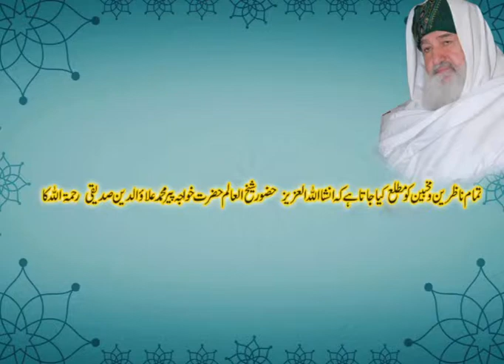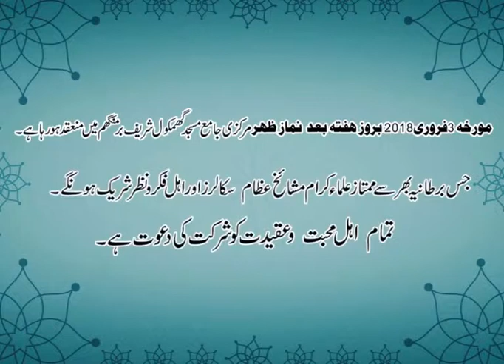Urs Hazoor shaykh Ul Alam(Alayhi Rahmah)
Takbeer tv uk 4:30pm & Kohi Noor tv pakistan 9:30 pm